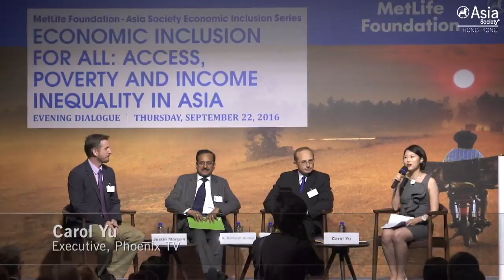Economic Inclusion for All: Access, Poverty and Income Inequality in Asia (Complete)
HONG KONG, September 22, 2016 — In the second installment of the MetLife Foundation — Asia Society Economic Inclusion Series, panelists discuss some of the concrete actions the business sector can take to address the issue of poverty and financial inclusion in Asia.  (1 hr., 17 min.)